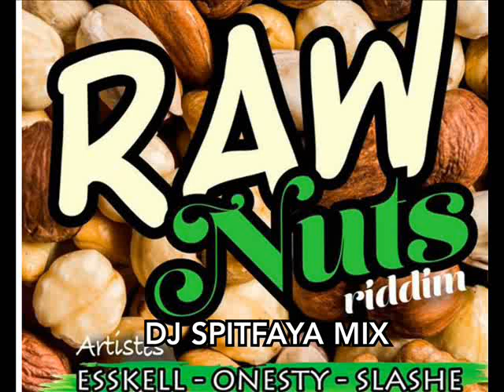RAW NUTS RIDDIM mix by DJ SPITFAYA Ft_ESSKELLL_ONESTY_SLASHE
RIDDIM COME FORWARD FB GROUP..Presents RAW NUT riddim mix 2019 by alchemist DJ Spitfaya  for facebook groups REGGAE RIDDIM promotion only.
(promotional use only) Enjoy music. Buy music. Support music.
Support artists and producers by buying discs and digital recordings.
RAW NUTS RIDDIM Ft, .Ft_ESSKELL_ONESTY_SLASHE

tTRACK LIST...
01 - Gray Love...by Esskell
02 - This is My Life. Onesty
03 - Support. SlashE